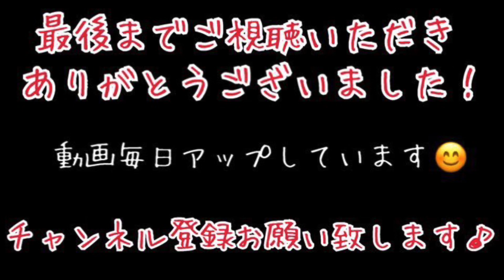空も飛べるはず/スピッツ〜テナーサックス &バリトンサックスデュオ〜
スピッツの空も飛べるはずをテナーサックス とバリトンサックスのデュオで演奏してみました！